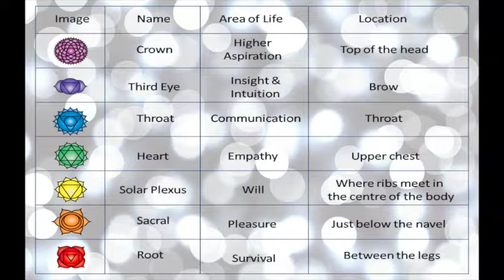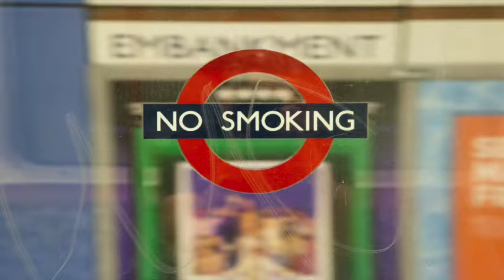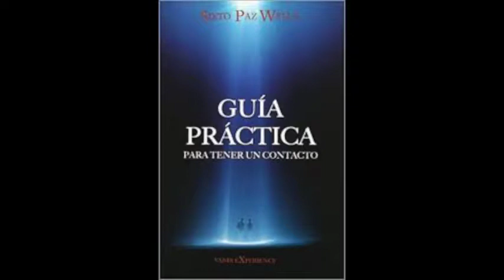Sixto Paz UFO Questions Translated in English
Now in English! Do you want to know the truth about aliens? Sixto shows us how to contact Extraterrestrials and answers questions from viewers.